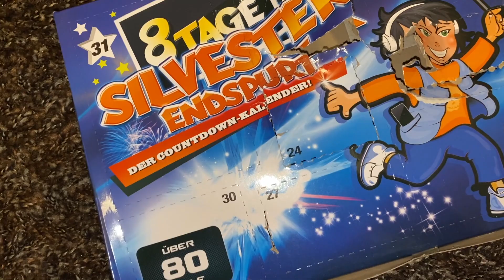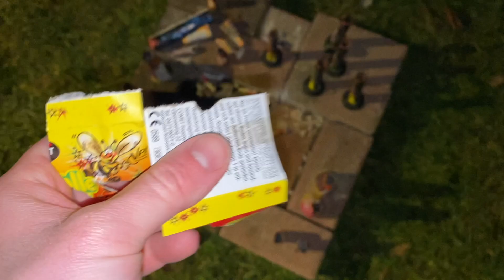Silvester Countdown Kalender 27.12 - Das vierte Türchen!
Moooiiiiiiiiiiin Pyros, heute seht ihr das vierte Türchen des diesjährigen Silvester Kalenders. Bis Silvester kommt jeden Tag um 08:00 Uhr ein weiteres Türchen online! Beachtet bitte, dass die Videos alle im Jahr 2020 entstanden sind. Aber nun viel Spaß mit dem Video!